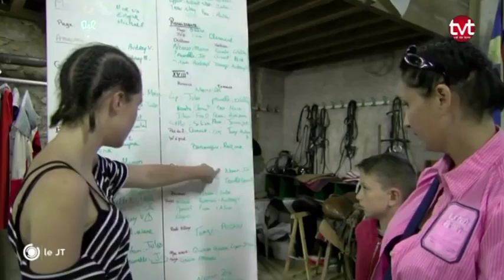Scénoféérie de Semblançay : Une histoire de bénévoles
Coup de projecteur sur le spectacle de la Scénoféérie de Semblançay où 800 spectateurs étaient au rendez-vous pour cette édition 2017.